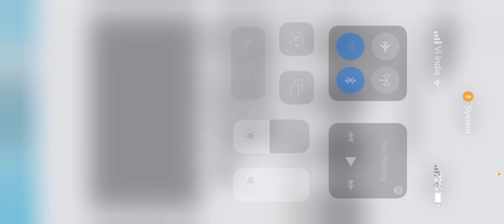Crazy ceiling fan videos